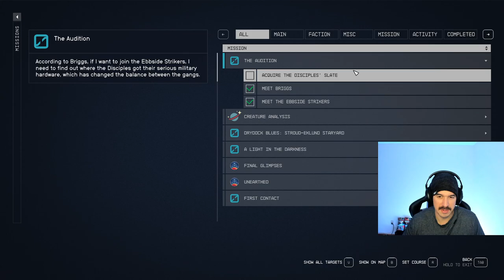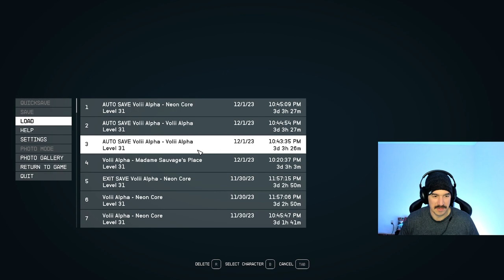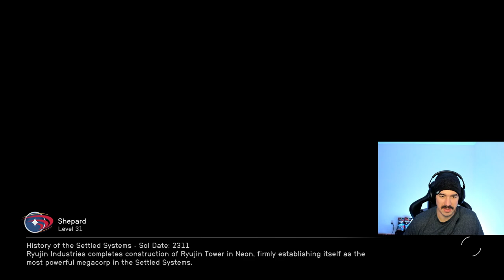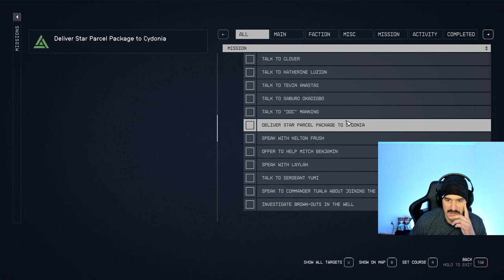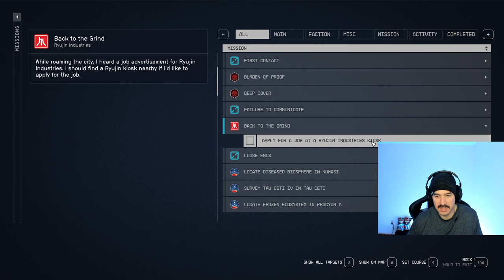Starfield | Becoming A Gang Member | Caught In Public | Fighting Fire With Fire | Part 47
Welcome to the stream! Shepard is busy building Outposts and finding resources to build Constellation. On Neon, Shepard helped Aurora BorealUS get her slate back and bought a Sleep Crate, a tiny small home on the upper level. After entering Ebbside Shepard learns of rival gangs, Strikers and Disciples, of which the latter commits violent crimes indiscriminately. Now Shepard will join The Ebbside Strikers to stop The Disciples uncontrolled terror on the people of Ebbside.